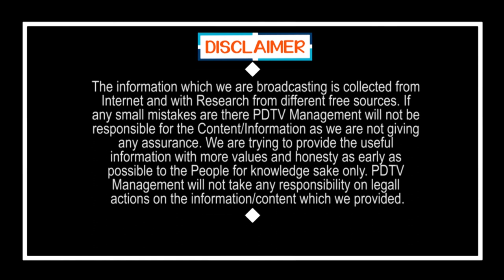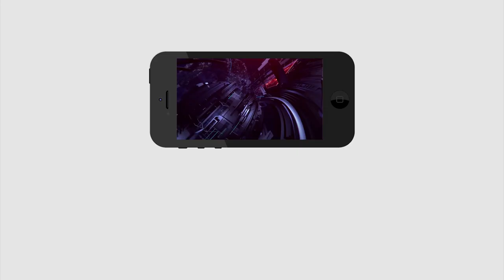New Leaders Joining in YSRCP | Alla Nani | మున్సిపల్ ఎన్నికల వేళ వైసీపీలోకి కీలక నేత | PDTV News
మున్సిపల్ ఎన్నికల వేళ వైసీపీలోకి కీలక నేత